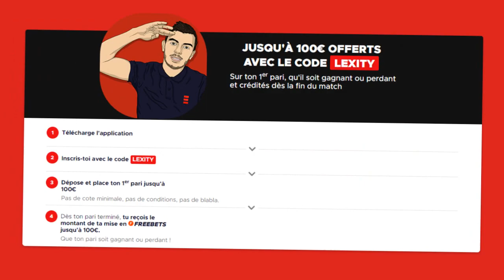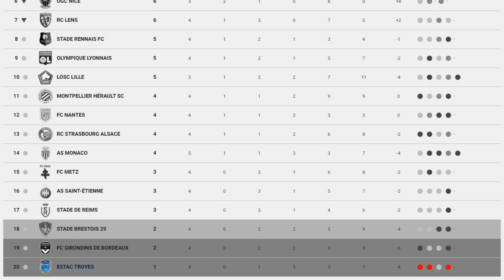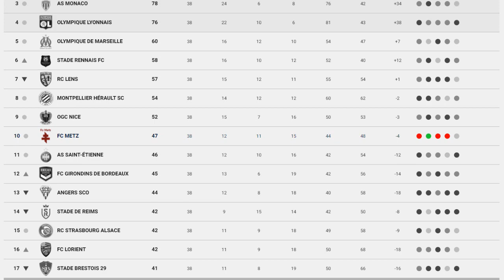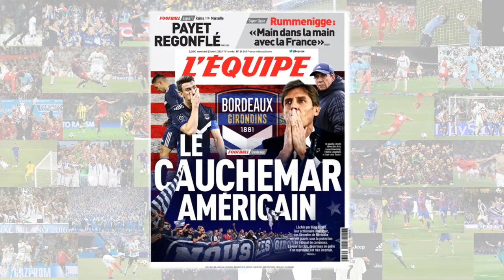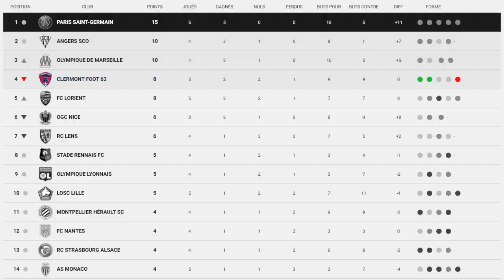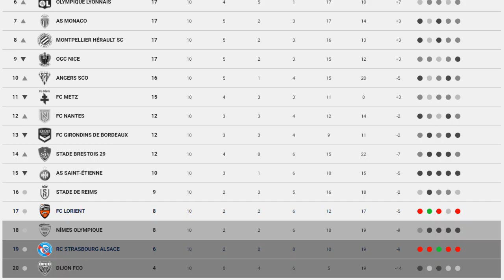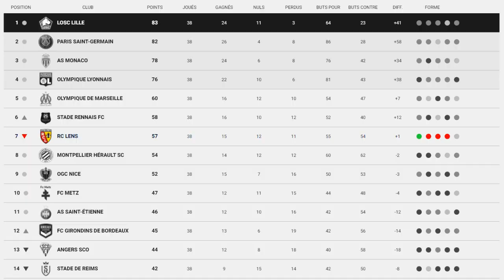JE CONNAIS LE CLASSEMENT DE LA LIGUE 1 APRÈS 38 JOURNÉES DE CHAMPIONNAT : MES PRONOS 2021 - 2022 ?!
MES PRONOS LIGUE 1 2021/22 ! PSG, OM, OGC NICE, LYON, RC LENS, ETC... - FOOTBALL 2021 !

Salut à tous ! On se retrouve aujourd'hui pour une nouvelle vidéo avec mes PRÉDICTIONS du CLASSEMENT FINAL de la LIGUE 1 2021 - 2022 !

(FR/Français)